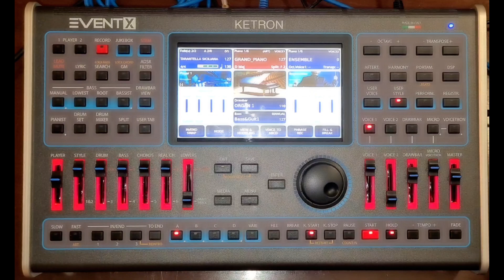Ketron Event-X - Real Style TARANTELLA SICILIANA